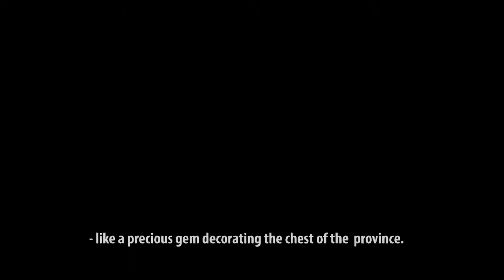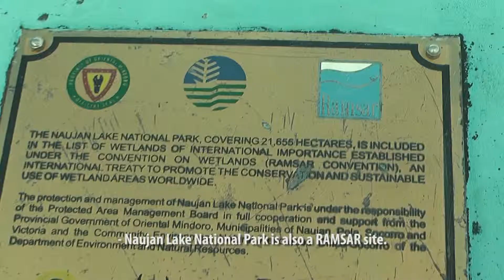Naujan Lake National Park AVP, 5m_First Edit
DENR commissioned me to produce their Audio-Visual Presentation for Naujan Lake National Park in 2013 and this is the first 5-minuter edit.

This is an unused version of my project with DENR.